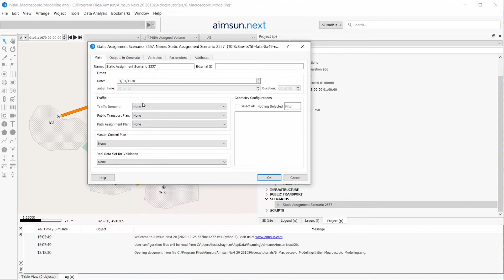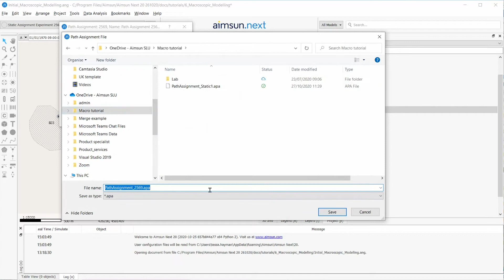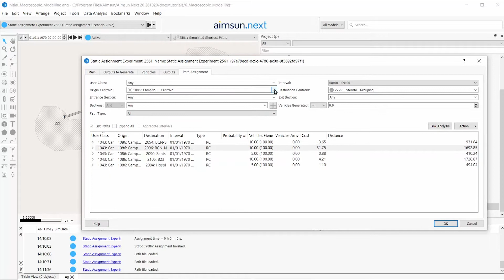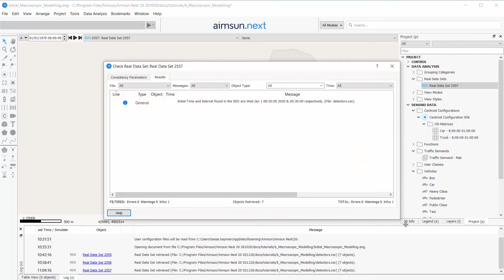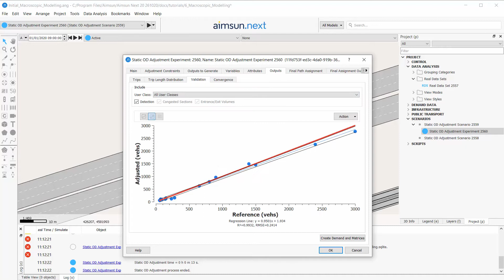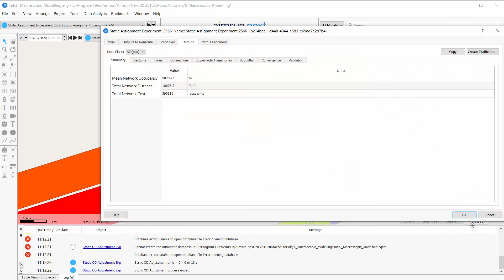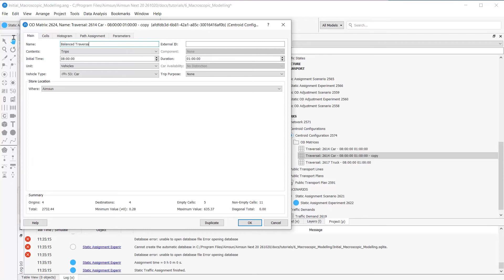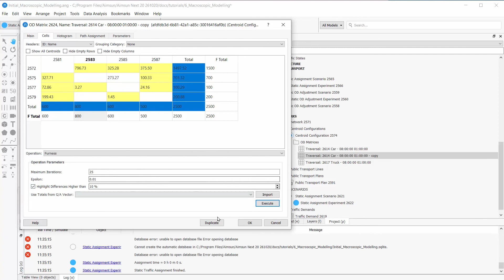Aimsun Next Tutorial 5 - Macroscopic Modeling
The basic macroscopic modeling tools in Aimsun Next:
0:00 - Intro
00:30 - Static or macro assignment
04:38 - Static adjustment
09:43 - Traversal matrices
12:10 - Matrix balancing or fine tuning